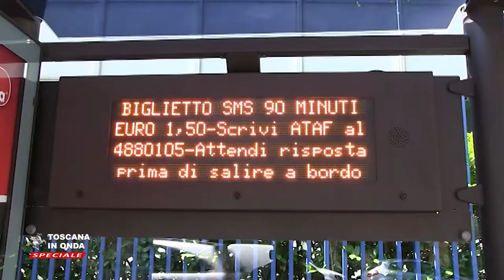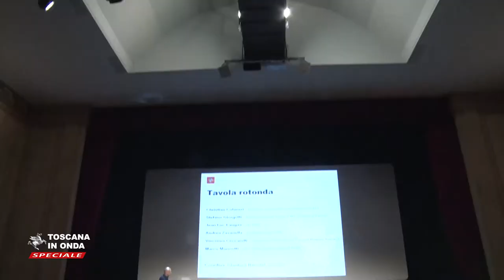Come cambia la mobilità in Toscana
Il punto su quel che è stato fatto e resta da fare in tema di trasporti e infrastrutture con le cifre del Piano regionale integrato. La notizia